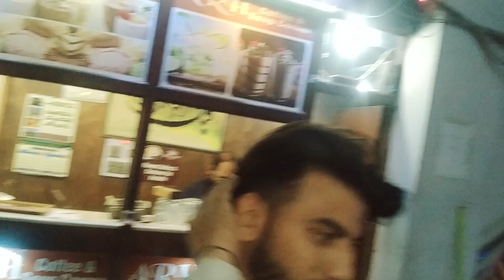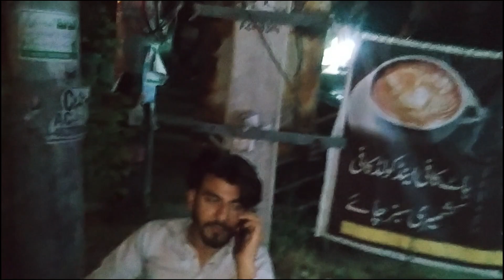VLOG 4 | INTRODUCTION WITH MY FRIENDS | SHARING COFFEE | LITTLE FUNNY DRIVE & TALKS | SILVERGAINT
For Sure! Here is a collection of interesting details about videography that is specifically tailored for todays vlog:

Let's embark on a amazing drive where we enjoy the pleasures of coffee with friends. We have conversations, drink delicious coffee, and create memorable moments. In this video, we will see how the joy increases while driving with coffee and how we work hard with friends to make this moment special.

I hope this description captures the essence of your vlog !😊🎥